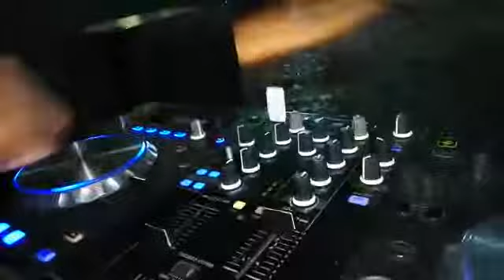Dubaxy Starring Saradio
Club Controller Thabzin Dj Prince Kaybee remixxJazzidisciplexKabza de small Umshove